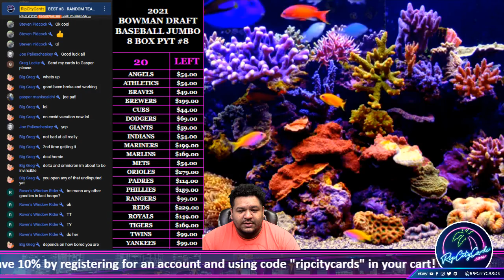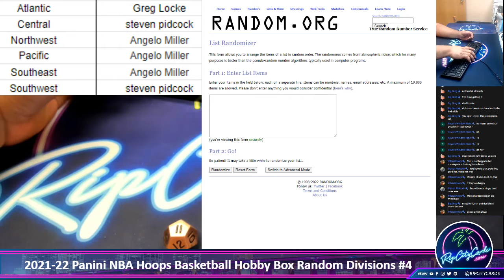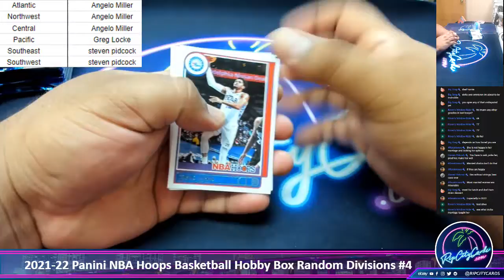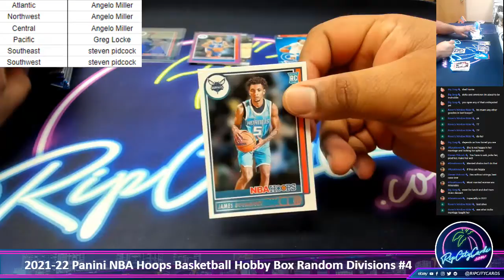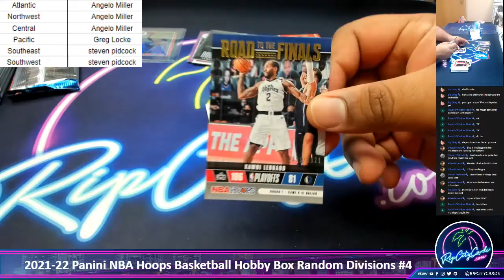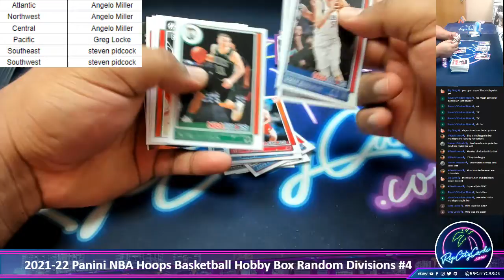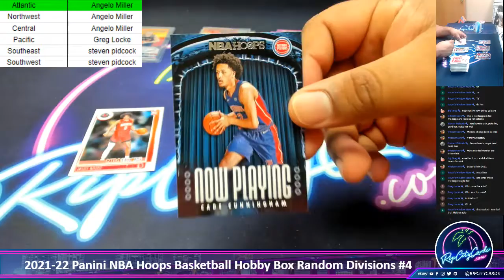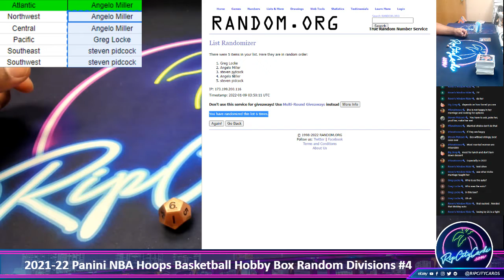2021-22 Panini NBA Hoops Basketball Hobby Box Random Divisions #4